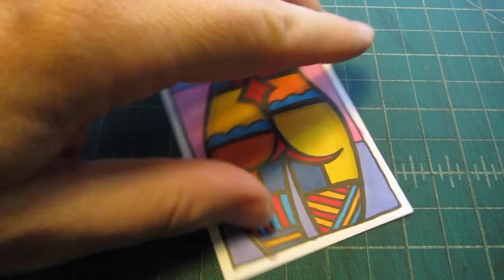ASMR Live Marker Drawing - "Art Card 1539"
My Etsy shop for original art:
My Ebay for original art: